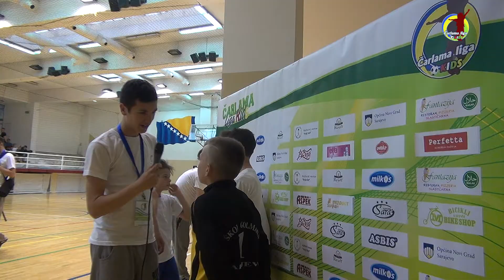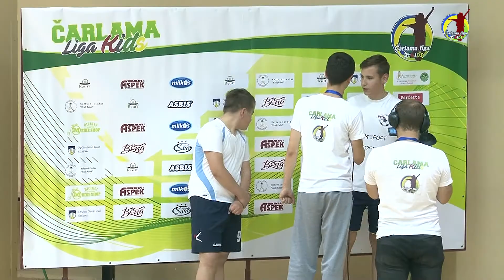ĆAMIL SIJARIĆ - IZJAVE PRED UTAKMICU - ČLK 14.05.2017